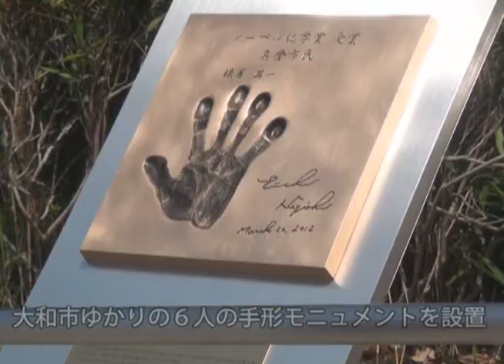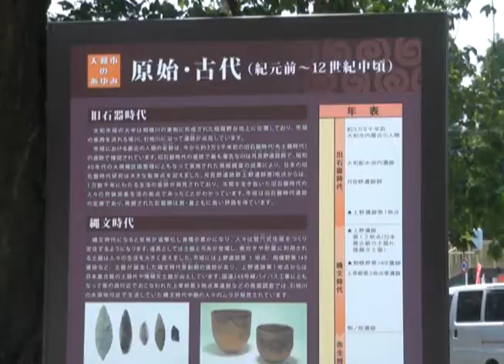大和市役所の新しい顔「さくら門」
大和市役所に初めて正門（通称：さくら門）が完成しました。明るく広々と整備された大和市役所の新しい顔「さくら門」を紹介します